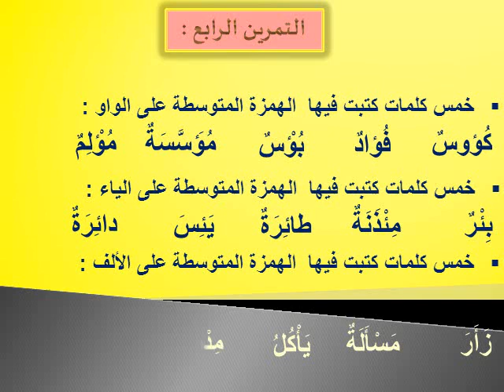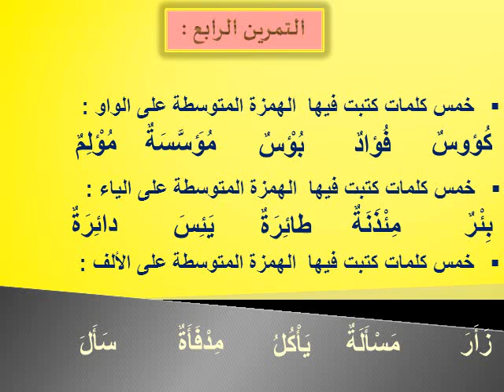الهمزة المتوسطة-تصحيح تمارين التعلم الذاتي(الإملاء:المستوى الخامس)